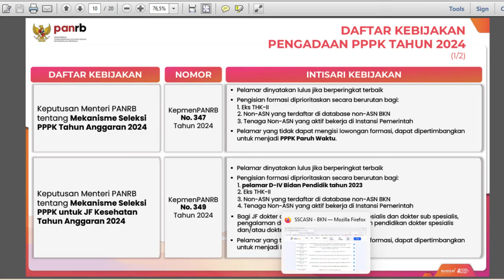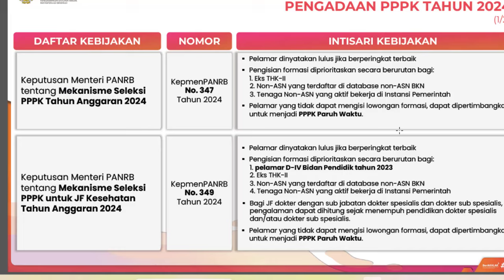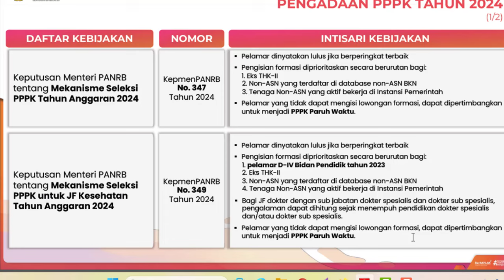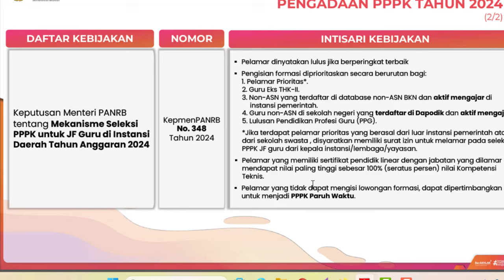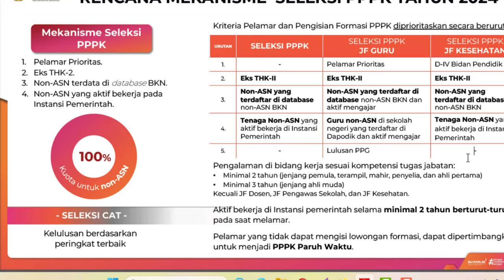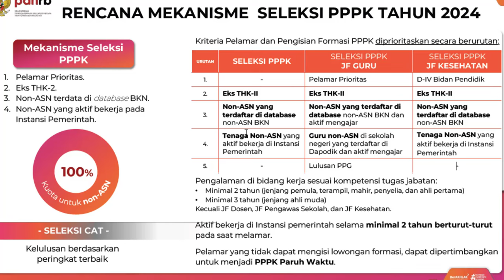Kebijakan PPPK Tahun 2024 untuk Non ASN (Honorer) Guru, Kesehatan, Pelaksana (Tendik, Operator)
1. KEPMENPANRB Nomor 347 Tahun 2024 tentang Mekanisme Seleksi PPPK TA 2024
2. KEPMENPANRB Nomor 348 Tahun 2024 tentang Mekanisme Seleksi PPPK Untuk JF Guru di Instansi Daerah TA 2024
3. KEPMENPANRB Nomor 349 Tahun 2024 tentang Mekanisme Seleksi PPPK Untuk JF Kesehatan TA 2024